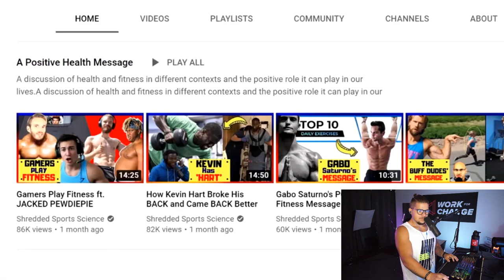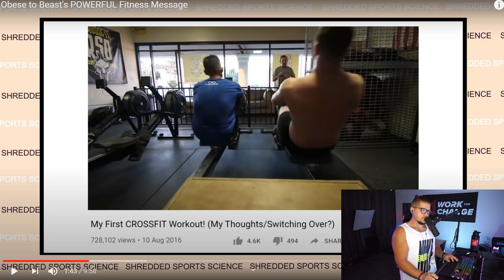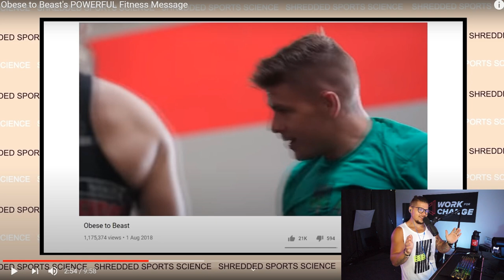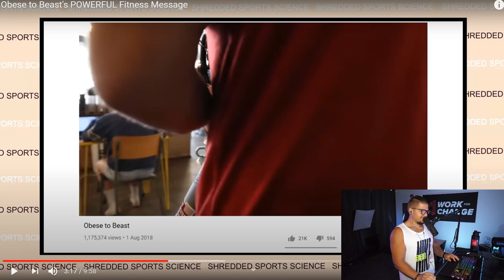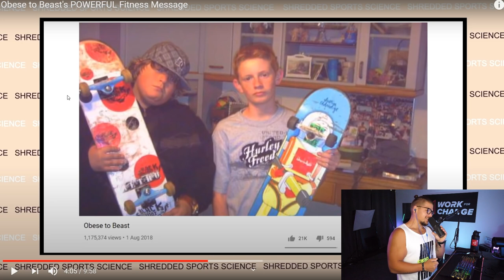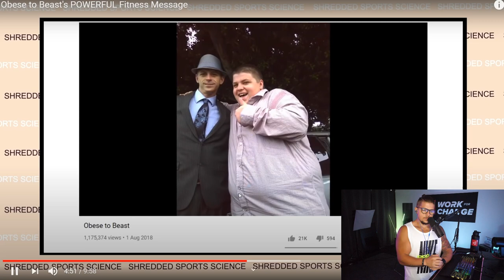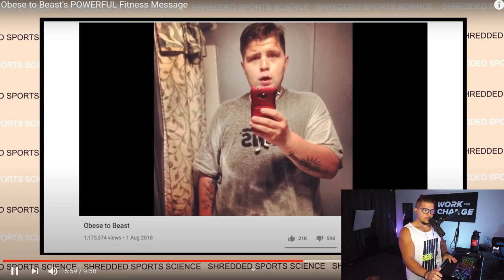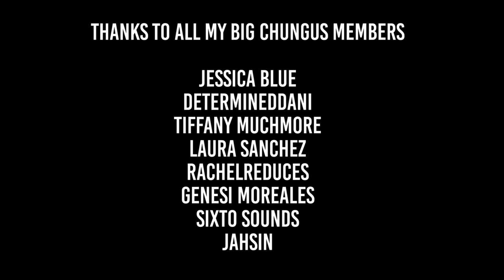Reviewing Shredded Sports Science's Video About ME